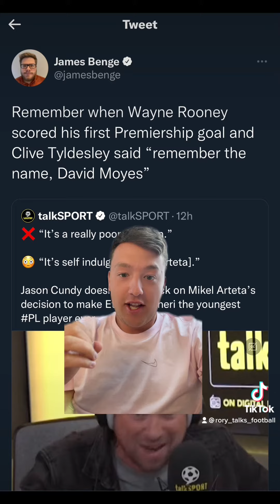Does Arteta Have an Ego Problem?